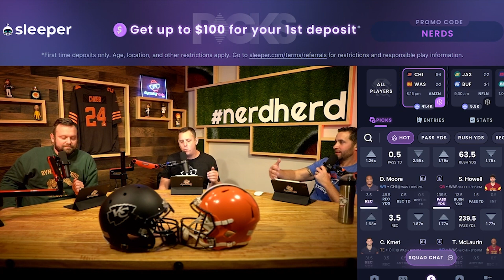Injury Impacts & Qb Conundrums in Dynasty Fantasy Football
Dive into the heart of the 2023 NFL season’s Week 10 action with hosts Rich Dotson (@DynastyRich) and Garret Price (@DynastyPrice). This week, we’re tackling a slew of crucial injury updates, including Michael Thomas’s MCL sprain and Derek Carr’s concussion, and predicting their recovery timelines.

Good news on the horizon: Key players like Justin Fields and Khalil Herbert are poised for a comeback.

🌟 Kyler Murray’s Resurgence: Following a standout performance against Atlanta, is Kyler Murray back to being a top dynasty QB?

📈 Baker Mayfield’s Rise: Consistently a QB1 for four weeks, we analyze Mayfield’s potential as a solid QB in dynasty leagues.

Get ready to adjust your rosters and strategies with our in-depth analysis and foresight. Your dynasty success story starts here!

(0:00) Black Friday Sale!
(2:33) Intro
(9:26) Underdog
(10:52) Injuries
(18:07) Sleeper
(19:38) Uninjuries
(36:51) FFPC
(37:48) Fantasy Football Questions

Dynasty Nerds is a podcast, website, and app that provides tools to dominate in your dynasty fantasy football league. We provide a compressive film room for incoming rookie prospects, rankings, and rookie breakdowns. Also, our DynastyGM features a trade calculator, league analyzer, trade browser, and customizable rankings.

Get access to our exclusive rankings, the DynastyGM tool, our prospect film room, rookie NerdScores, and an extra podcast each week to help you find the best bargains and sleepers for your dynasty team heading into the 2022 NFL season. Become a member of the NerdHerd by signing up for a cup of coffee a month